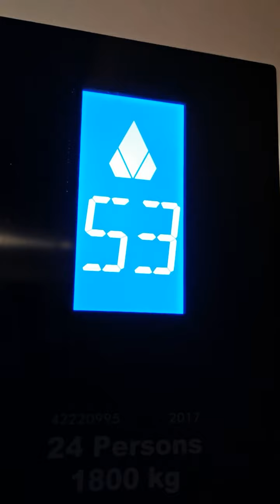تجربة سكاي فير المثير dubai 2022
رائع جدا
دبي,
دبي كوكب اخر,
دبيك ودبكة,
دبي بتصلح مشيك,
دبيازة,
دبيك ودبكة وفيق حبيب,
دبي كوكب اخر راشد الماجد,
دبي قانون,
دبي برج خليفة,
دبي بتغير مشيك,
دبي بث مباشر,
يوميات حمدي ووفاء في دبي,
يلا نروح دبي,
يا ساكن دبي,
يا حاكم دبي,
يوميات دوجة في دبي,
دبي والبرج العالي,
دبي ون,
دبي فنادقها,
دبي هيلز,
دبي هيلز مول قطار,
دبي هذا الصباح,
دبي هزة أرضية,
هزه ارضيه في دبي اليوم,
هستور في دبي,
هذي دبي,
هيفاء وهبي في دبي,
دبي نافورة,
دبي مول حوض السمك